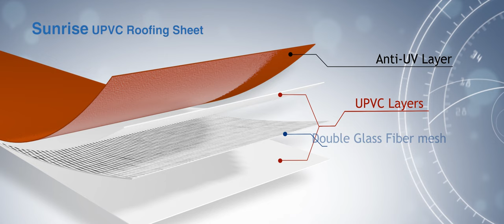Siddhartha UPVC 35 Sec New 2K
Product: Siddarth Sunrise UPVC
Produced by : KAROBAR MEDIA